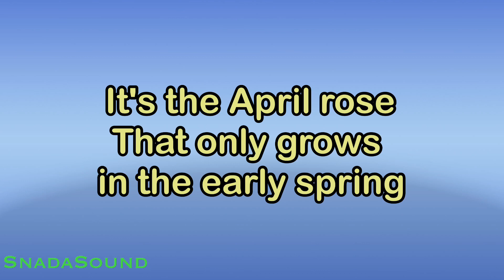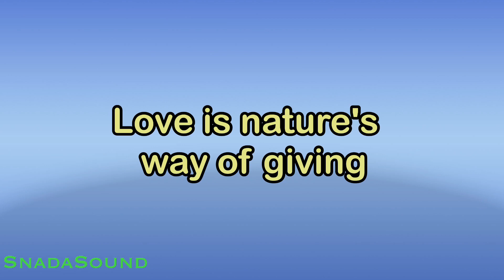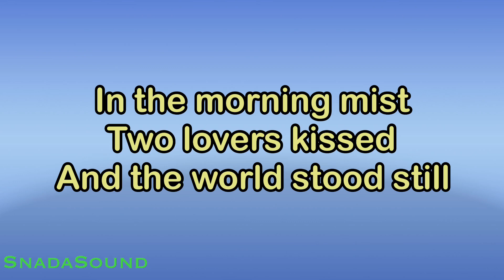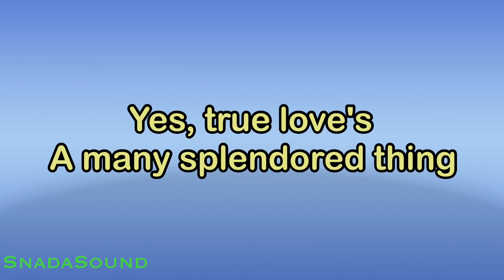Love Is A Many Splendored Thing - Barry Manilow|KARAOKE NADA PRIA​⁠ -Male-Cowok-Laki-laki@ucokku